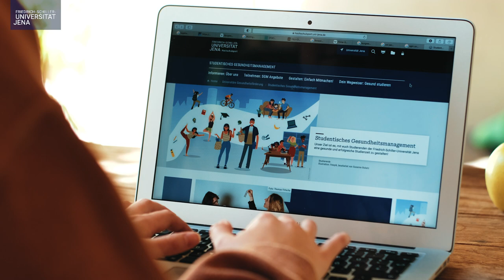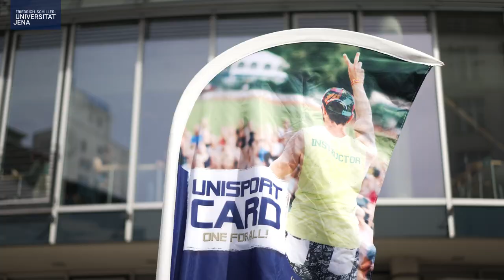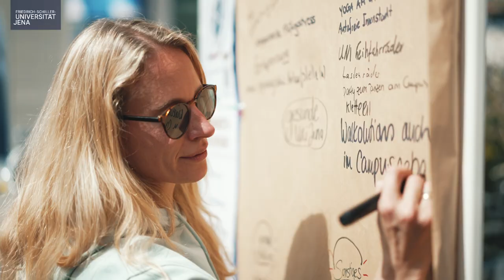Deine Gesundheit an der Universität Jena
Die Universität Jena möchte die Gesundheit aller Studierenden fördern – dafür setzt sich das Studentische Gesundheitsmanagement mit euch zusammen ein. Tolle Angebote und Projekte zum mitmachen findet ihr auf den Webseiten des Studentischen Gesundheitsmanagements (SGM).